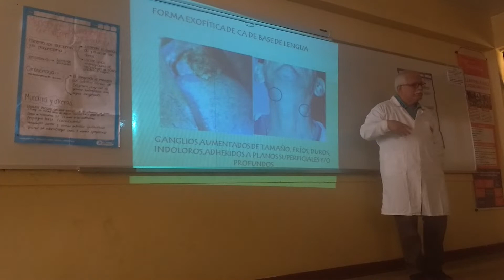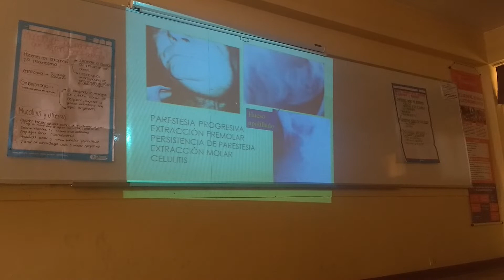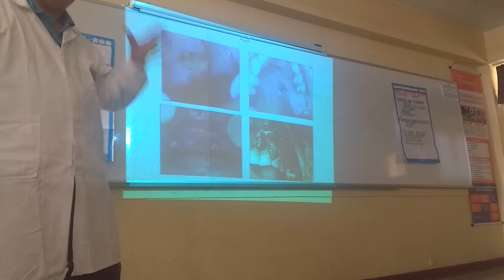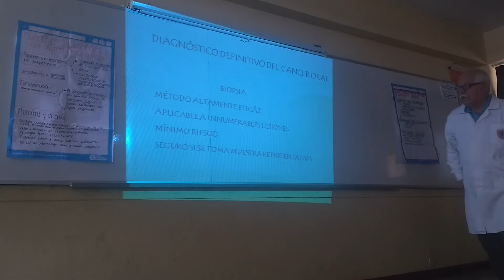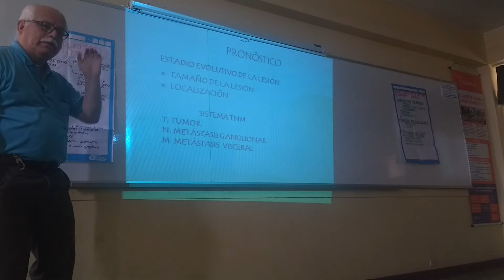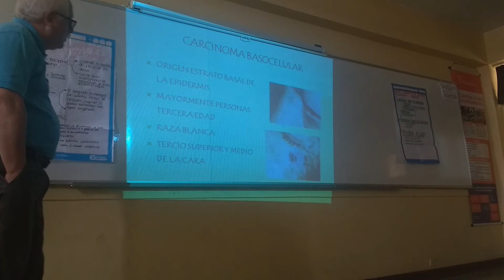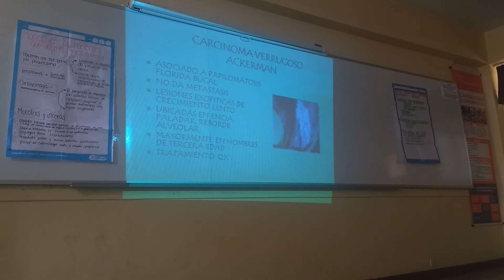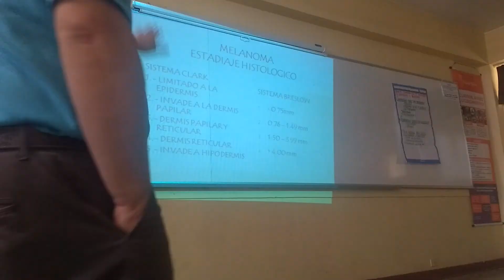CANCER ORAL - III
4TA UNIDAD